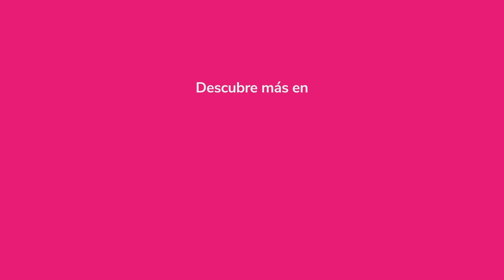CHEESECAKE DE ARROZ CON JAMAICA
La receta perfecta para apapacharte❤️